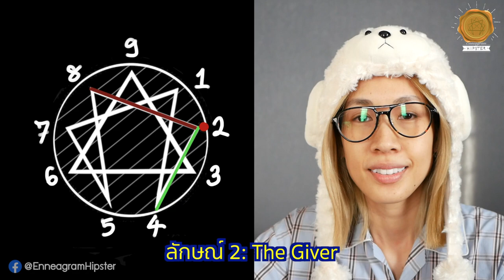นพลักษณ์ Introduction to the Enneagram ศาสตร์เพื่อเข้าใจตนเองและผู้อื่น - Sleepiink อุ๋งอิ๋ง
*ทางผู้จัดทำหวังเป็นอย่างยิ่งว่า ผู้ชมจะได้ประโยชน์สูงสุดในการศึกษานพลักษณ์ คือการได้รู้จักตัวเอง รู้ข้อดีและข้อเสียของตนเอง
และนำไปพัฒนา เกิดความงอกงามในจิจใจให้เป็นอิสระ และหลุดออกจากกรอบความเป็นลักษณ์ต่าง ๆ ของตัวเอง
เข้าใจและเคารพในความต่างของคนแต่ละลักษณ์

นี่คือบทนำ ‘ นพลักษณ์ ’คน 9 ลักษณ์ บุคลิกภาพทั้ง 9 แบบ
รู้เขารู้เรา มองมุมใหม่ เข้าใจกันมากขึ้น
ใครสนใจ ติดตามชมกันได้นะคะ 👩‍🎨👩‍🏫👩‍💻👩🏽‍🎤🕵️‍♀️👨🏻‍⚖️👨🏿‍🚀👩🏼‍🚒🧝🏻‍♀️

🌈🤙Playlist นพลักษณ์ฉบับย่อ เรียนเชิญค่ะ

หนังสืออ้างอิง:
- มองคนมุมใหม่ เปลี่ยนใจให้เป็นสุข
- Principals Of The Enneagram
- อ่านใจคน 9 นิสัยในพริบตา
- เอ็นเนียแกรมเพื่อการเปลี่ยนแปลงตนเอง
- เข้าถึงคน 9 ลักษณ์

สามารถพูดคุยภาษานพลักษณ์ได้ที่นี่ค่ะ